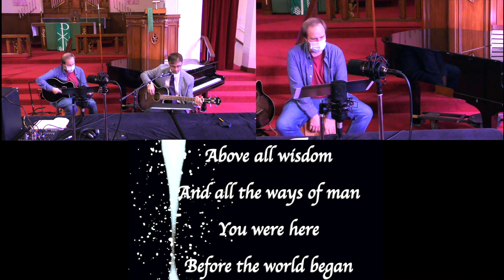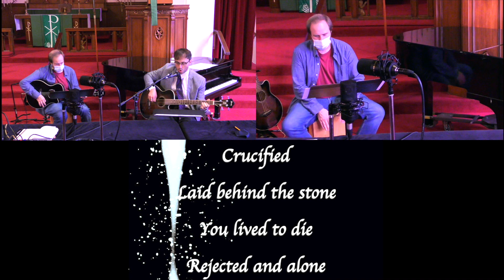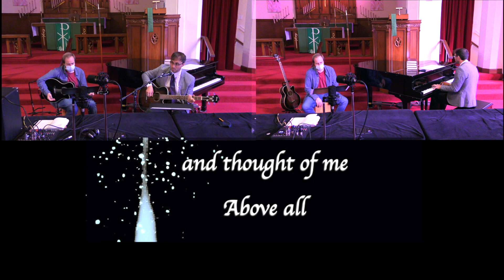"Above All" with Zion San Francisco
Danny Clay and Kyle Hovatter